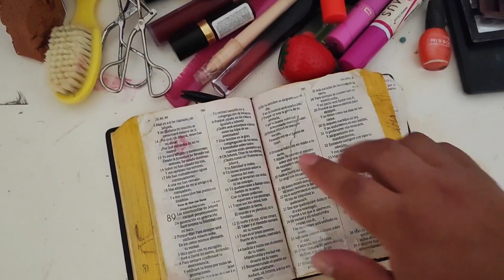VLOGS Dia de limpieza y fumigación (Marijo Núñez)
hoy les comparto un pequeño logro para mí a pesar de tantos obstáculos lo estoy logrando día a día 💪💪 me tocó fumigar contra esas molestas hormigas día a día siento un poco más mi hogar 💧🧹🧽

muchas gracias por su apoyo y bienvenidos a todos los nuevos suscriptores ❤️
se me complica un poco darme tiempo para todo pero tengo muchas ganas de salir adelante y yo sé q lo podré lograr con la ayuda de uds gracias por estar aquí ❤️😘

*marijonunez (Marijo Nuñez)